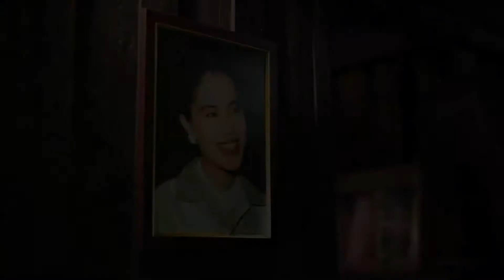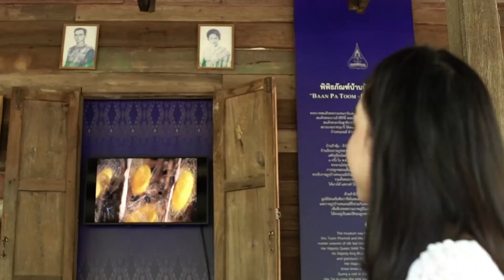ณ เส้นขอบฟ้า: ศีลปาชีพ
มูลนิธิส่งเสริมศิลปาชีพ ในสมเด็จพระนางเจ้าสิริกิติ์ พระบรมราชินีนาถ
เป็นหน่วยงานที่ถือกำเนิดขึ้นจากพระราชดำริที่ทรงต้องการให้ชาวบ้านใช้ความรู้เชิงช่าง
สร้างสรรค์งานหัตถกรรมเป็นอาชีพเสริมเพิ่มรายได้
ทั้งยังมีส่วนสำคัญในการอนุรักษ์ศิลปวัฒนธรรมอันทรงคุณค่าของไทย
มิให้สูญสลายไปตามกาลเวลา และค่านิยมปัจจุบัน
ติดตามพระอัจฉริยภาพของพระองค์ได้ใน "ณ เส้นขอบฟ้า" ตอน "ศิลปาชีพ"